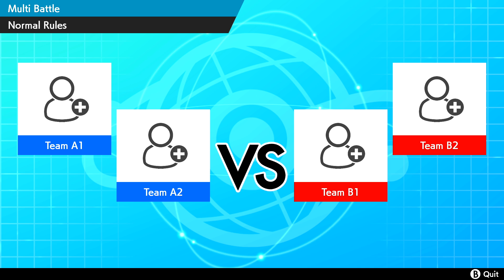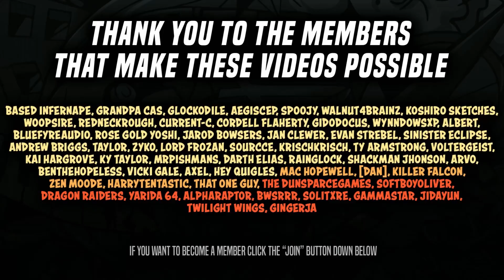SIMPS 4 SYLVIE (SwSh FFA)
Battling;
Luke: @GameboyLuke